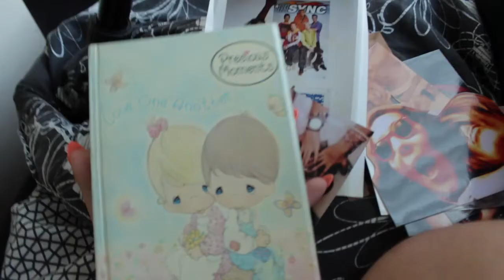MY DIARY??- MONDAY (#7)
DROP DOWN!!! HIIII SO IN TODAY'S MOTIVATIONAL MONDAY I READ SOME ENTRIES FROM MY DIARY! HAHA :D I HIGHLY ENCOURAGE YOU TO WRITE STUFF DOWN, IN A JOURNAL, DIARY OR SHEETS OF PAPER! ITS GREAT TO REFLECT ON AND LOOK BACK AT THE MEMORIES :D HAVE A SUPER WEEK :)